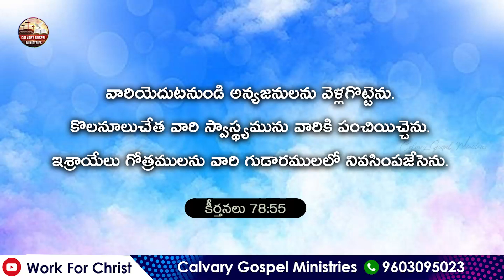నీవు చేసే ప్రతి పనికి దేవుడు తన స్వాస్థ్యమును కొలిచి ఇస్తాడు /Paul Henry/Work For Christ